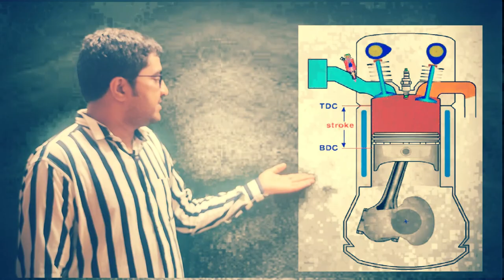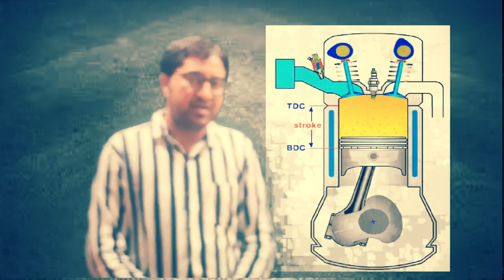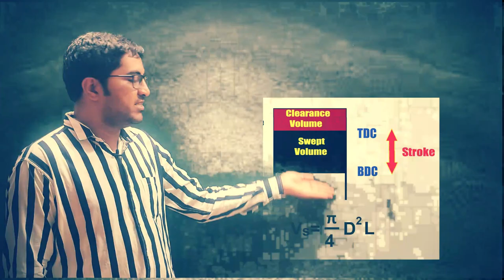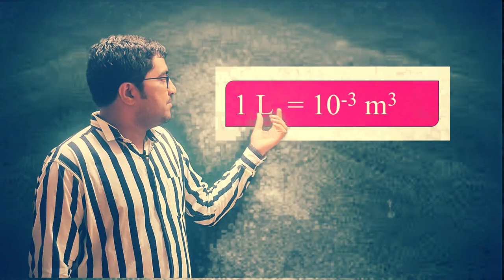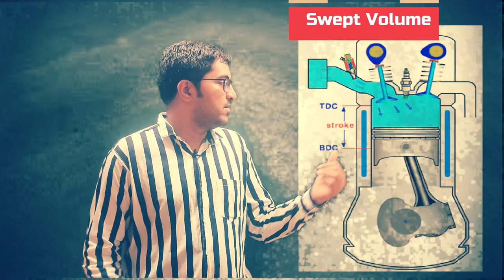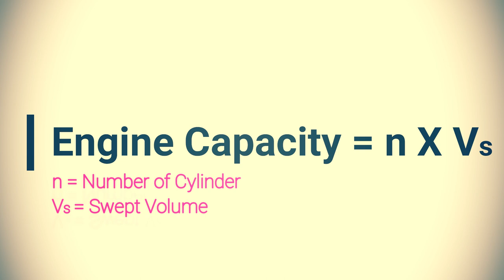Understanding CC and Liters in Cars and Buses: Engine Capacity, Swept Volume, and Clearance Volume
In the world of automobiles, understanding engine capacity is essential for drivers and enthusiasts alike. This comprehensive guide delves into the concepts of CC (cubic centimeters) and liters in cars and buses, shedding light on engine capacity, swept volume, and clearance volume.

Engine capacity, often expressed in terms of CC or liters, refers to the total volume of all cylinders within an engine. It plays a crucial role in determining an engine's performance, power output, and fuel efficiency. This guide elucidates the significance of engine capacity in relation to vehicle performance, helping readers grasp its importance in the automotive industry.

Swept volume, another crucial metric, represents the total volume displaced by the piston as it moves through the entire stroke within a cylinder. It directly impacts an engine's displacement and power output, influencing its overall performance on the road.

Clearance volume, on the other hand, refers to the volume remaining in the combustion chamber when the piston is at top dead center. Understanding clearance volume is vital for optimizing engine efficiency and combustion dynamics, ensuring smooth operation and reduced emissions.

By unraveling these concepts in a clear and accessible manner, this guide empowers readers to make informed decisions about vehicle specifications, maintenance, and upgrades. Whether you're a car enthusiast, a budding mechanic, or simply curious about automotive engineering, this comprehensive exploration of engine capacity metrics is sure to deepen your understanding of the inner workings of cars and buses.

Unveiling the Mysterious Letters Behind Maruti Cars Which One Is Right for U Lxi Vxi Zxi LDi VDi ZDi in maruticars

In this video, we'll discuss the pros and cons of car/bus and liter transportation, compare engine capacity, swept volume and clearance volume, and provide tips on which type of transportation to use for a specific situation.

If you're looking for information on car/bus transportation vs liter transportation, or want to know how to calculate engine capacity, swept volume and clearance volume, then this video is for you!